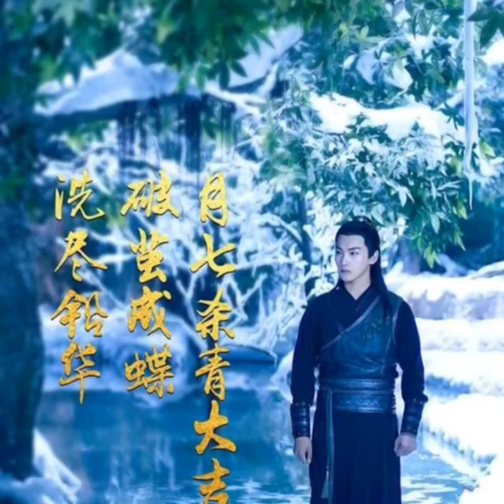Xing Zhao Lin as Yue Qi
I am Yue Qi, head and leader of bodyguards of my master Yuwen Yue. He mentored and trained me to become all around spy agent, bodyguard and servant of Yuwen Household as I grew up here. I am the caretaker of the Green Hills Courtyard and the master's messenger for the eyes of God. I know very well everything except for what my master keeps confidential. I know my master well. He is too picky when it comes to girls as he likes them to pass his tests before they win him over. Chu Qiao though he likes her my master did not exempt her. I know my master is in love with Chu Qiao but my master is not that showy as his grandfather might think too much. So my master controls his emotions and careful not to let it show untimely. I handle almost all of his affairs including the trivial, dangerous, and impossible ones. I live and die for my master and I owe him my life. Can you handle his operations like the way I do? 😎